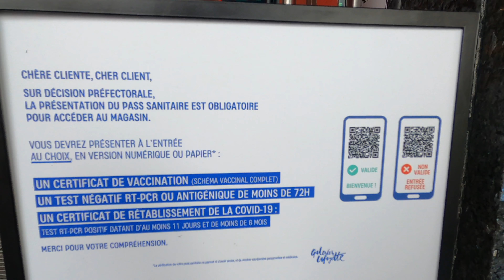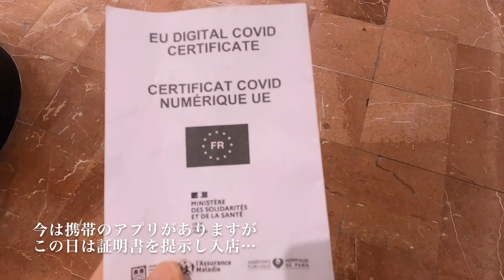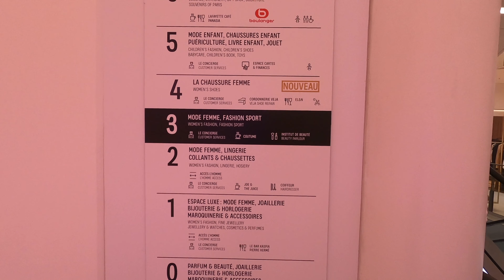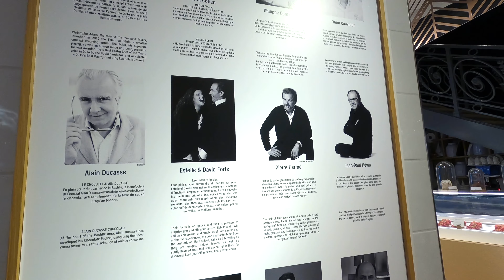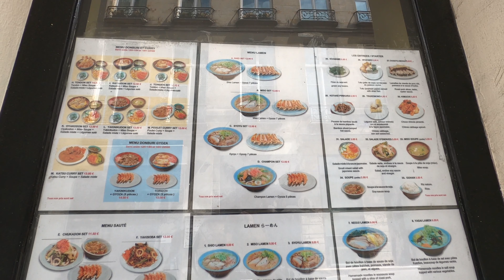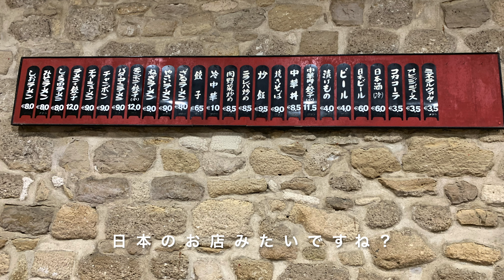【パリのスイーツ紹介】パリのデパートのグルメ館は宝石箱みたいでした‥｜パリ観光にもおすすめのスポット【Paris sweet 】paris Vlog /english sub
こんにちは！

今回はパリのデパート、ギャラリーラファイエットに行ってまいりました。デパートは買い物が主な目的ですが、パリ観光の隠れスポットでもあります。

グルメ館には美味しそうなスイーツに目が釘付けになりながらみてきましたよ。ご自分の好きなスイーツを探して見て下さい！

このチャンネルではパリの観光のおすすめ場所や日常をテーマに、
在仏日本人からみた目線でパリの生活で感じることをつぶやきながら
街の様子をぶらぶらしながらお伝えしたり、料理を作ったりしてます。

フランスに関する質問ございましたら、お気軽にお尋ね下さい。
自分のわかる範囲でお答えいたします。
またメッセージやコメントなどもお気軽に送ってください。

投稿は趣味の延長でやっているので不定期な投稿になりますが週に一本はあげる様に努めております。

＠365nichinopari1
Twitter ではパリの様子の写真と一緒に普段の生活でよく使う便利なフランス語を投稿してます。フランス語興味のある方は是非みて下さい。

365nichinopariskurashiのアカウント名でパリの風景、日常生活のひとこまの写真などをあげています。是非覗いてみて下さい。